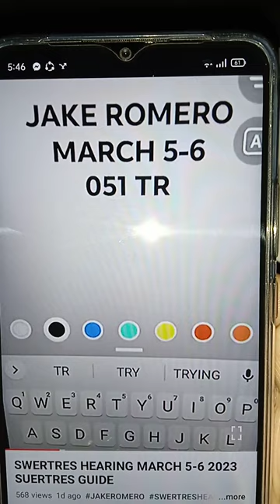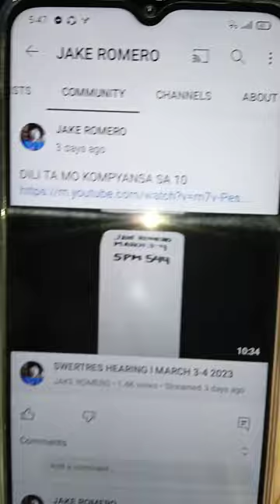SWERTRES HEARING TODAY l 1 BEST COMBI & 1 BEST DEF. l MARCH 6-7 2023